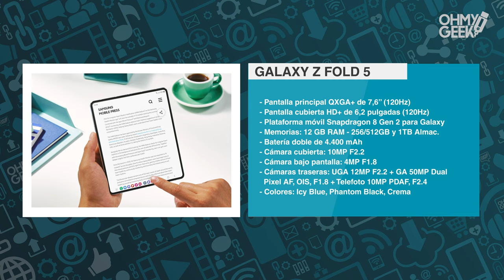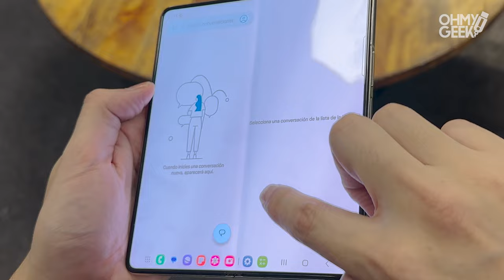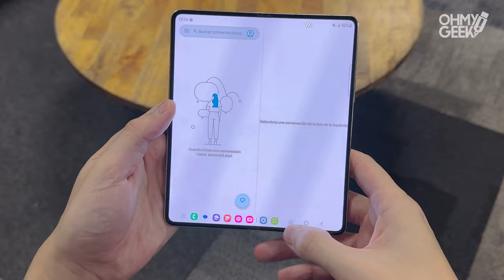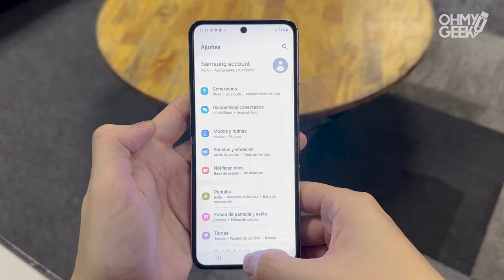Galaxy Z Flip 5 y Galaxy Z Fold 5: primeras impresiones de estos dos plegables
Hoy fueron presentados los nuevos smartphones plegables Galaxy Z Flip 5 y Galaxy Z Fold 5 de Samsung. Y tuvimos la oportunidad de conocerlos anticipadamente e interactuar con ellos para poder contarte nuestras primeras impresiones de ambos.

00:00 Introducción
01:25 Galaxy Z Fold 5
03:22 Galaxy Z Flip 5